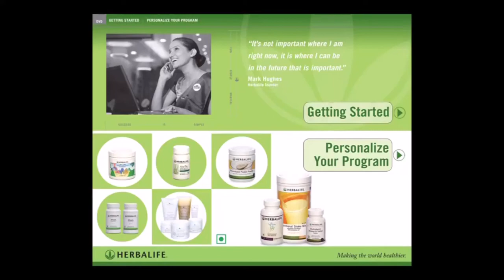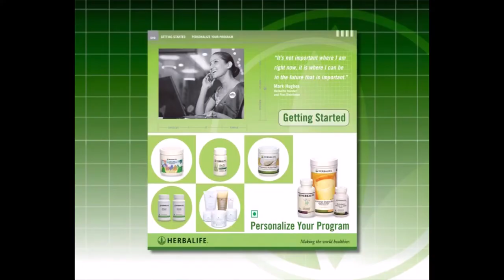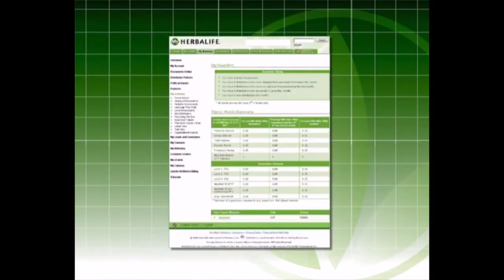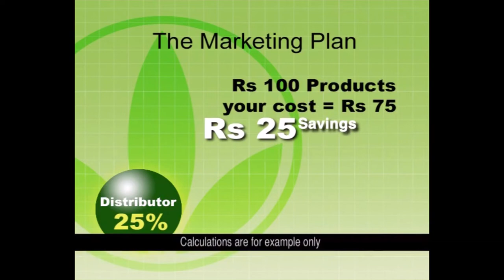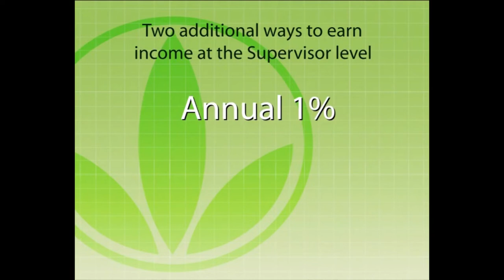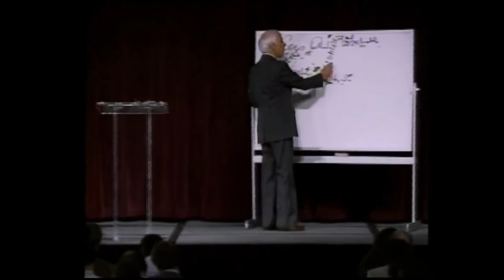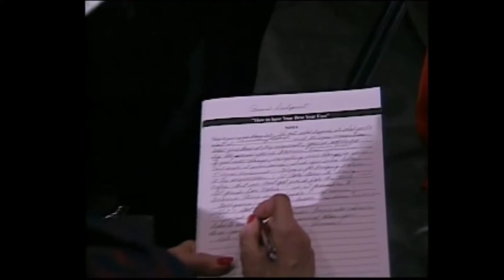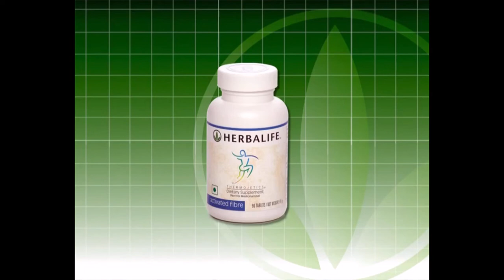Herbalife Getting Started Training & How to personalize your Program | English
START YOUR BUSINESS TODAY
Herbalife Nutrition products and business opportunities can support you to achieve nutritional and personal success. It operates in more than 90 countries around the world and commits to facilitate people achieve good nutrition and a healthy, active life directly supports the goals of our Independent Herbalife Nutrition Associates to grow their business.

BE A PART OF THE CHANGE
The world is moving towards a more flexible environment. With Herbalife Nutrition, you can not only work leisurely at your own hours, but also from any place you want to. Grab the opportunity to strike that work-life balance by choosing your team and creating a work environment that suits your lifestyle.

GOLD STANDARD GUARANTEE
We believe our science-based products are safe and efficacious and the Herbalife Nutrition business opportunity is unrivaled in the direct-selling industry. We are especially proud to offer what we believe to be the Gold Standard in consumer protection for all our Associates. Please take the time to review the Gold Standard Guarantees. They provide valuable information that will help ensure your Herbalife Nutrition Associateship experience is a positive one.

30-DAY MONEY BACK GUARANTEE
If for any reason, a retail customer is not completely satisfied with any Herbalife Nutrition product purchased from an Independent Herbalife Nutrition Associate, the customer may request a refund from the Associate within 30 days from the date the customer receives the product. The Associate must offer the customer a full credit toward the purchase of other Herbalife Nutrition products or a full refund of the purchase price.

BECOME AN INDEPENDENT HERBALIFE NUTRITION ASSOCIATE
When you are ready to become a part of Herbalife Nutrition India as a full-time or part-time Independent Herbalife Nutrition Associate, you will open gateways to earn what you're worth, help people live healthier, active lives, spend more time with family and friends and work from home, the beach…wherever!